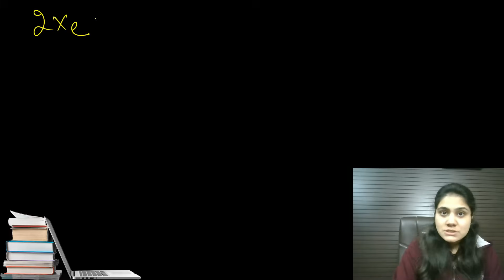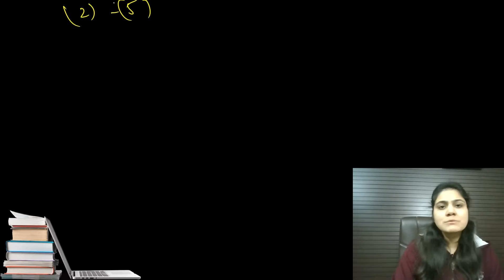Introduction to Iterative Method|Gauss Elimination Method|Numerical Methods|Dream Maths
Hi. My BBA/BCA/BCOM Warriors. How are you doing?. I hope you all are great. So today in this Video We will discuss
Iterative Method